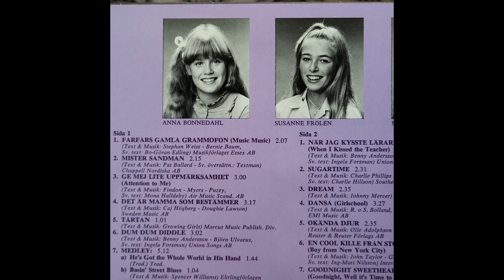Growing Girls - Dum Dum Diddle (Swedish Version) - 1981 (ABBA Cover)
Dum Dum Diddle (Swedish Version of “Dum Dum Diddle”) – Growing Girls
From the album “Inte Bara Barbershop”, Planet Records/Marcus Music MMLP 80003, Sweden, 1981

Rare Swedish cover version of ABBA’s "Dum Dum Diddle", originally released on the 1976 album “Arrival”. Written by Benny Andersson & Björn Ulvaeus. Swedish lyrics by Ingela Pling Forsman.

Growing Girls formed in 1979 by 4 girls, all aged 11, who loved singing barbershop. A few years later they released an album 1981, produced by Lasse Wellander with an impressive lineup of Swedish studio musicians in the credits. Rutger Gunnarsson, Mike Watson, Roger Palm, Lasse Wellander (all famous not only for their involvement with ABBA).

Growing Girls are Susanne Frölén (now Harrington), Anna Bonnedahl (now Öhman), Malin Lindgren (now Palmquist) and Naima Medjaoui (now Meyer). The girls are still very much active both as a group and singing in different choirs, competing in choir festivals etc.

The Swedish lyrics “Dum Dum Diddle” consist of many hairy references and plays with words on hair, barbershop, shaving, haircuts and stuff. Perhaps not one of Ingela Pling Forsmans finest moments as a lyricist, but it probably was custom made to match the girls barbershop repertoire. On the same album you will also find their stunning Swedish version of “When I Kissed The Teacher”.

Lyrics:

Tiden flyr, trist frisyr, nu e' de' dags,
du vill sätta stopp, wo-oh.
Bara kom, du vet om att här i sta'n
finns en barbershop, wo-oh.
Vi gör allt du befallt.
Nu kan ingen vilja resa till Sevilla

Dum dum diddle, det är på håret
som allting hänger och hur du får'et.
Klippning, rakning, säg ska det vara
en liten putsning av flinten bara.
Vår salong klipper till dig, och du får en sång.
Vi sjunger: Dum dum diddle, ja, dum dum diddle.

Kärlekskrank eller pank, har'u problem,
vi kan hjälpa dig, wo-oh.
Permanent, det är känt, lockar till allt,
du får vad du vill, wo-oh.
Hår med glans, elegans.
Faller nå't i smaken e're huvudsaken.

Enjoy! And if you do – please leave a comment or a like!
Here on my channel I’m uploading stuff that I haven’t been able to find anywhere on YT or elsewhere. Or in some cases perhaps a more complete or in better quality version. Always ripped and recorded from my own vinyl collection. Focus on Swedish covers of international hits, of Eurovision stuff and other easy listening from 60s, 70s and 80s.